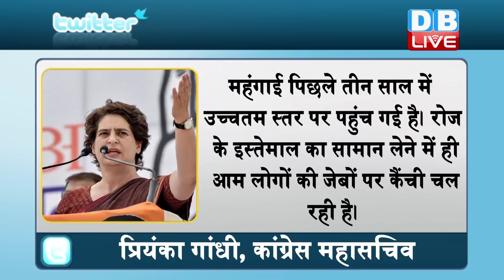सरकार की नाकामी, PM की बढ़ी परेशानी | Priyanka Gandhi के PM Modi से तीखे सवाल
विकास को रफ्तार देने के मकसद से सत्ता में आई मोदी सरकार के राज में विकास की उलटी गंगा बह रही है...जिसे लेकर केंद्र सरकार चौतरफा आलोचना झेल रही है,,,और अब बेरोजगारी, आर्थिक मंदी और बढ़ती महंगाई को लेकर कांग्रेस कल दिल्ली के रामलीला मैदान में भारत बचाओ रैली करेगी. और जनता को सरकार की नाकामी बताएगी...लेकिन उससे पहले आज एक बार फिर कांग्रेस महासचिव प्रियंका गांधी ने मोदी सरकार को घेरा...